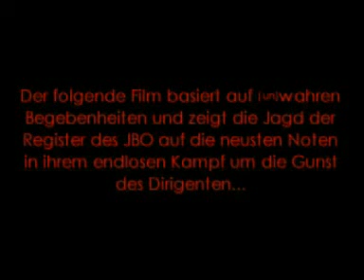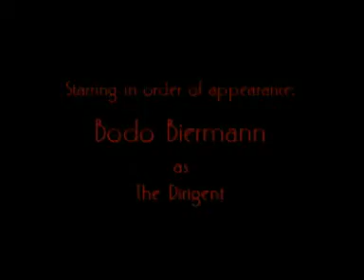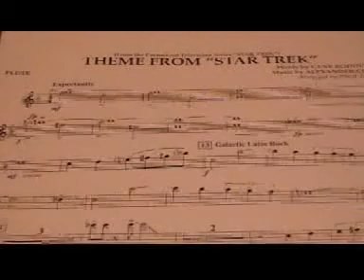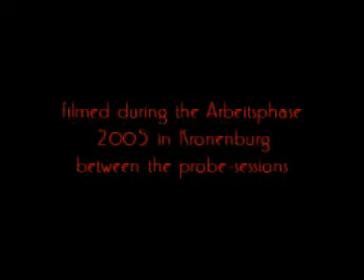The Revenge of the Flutes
Short Movie
A HANS Picture
Kronenburg 2005